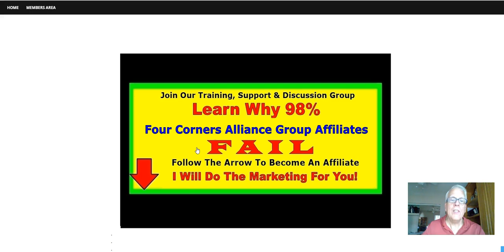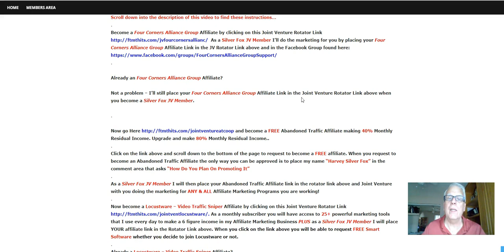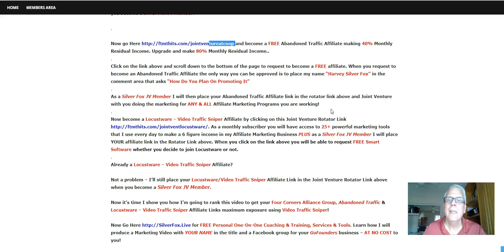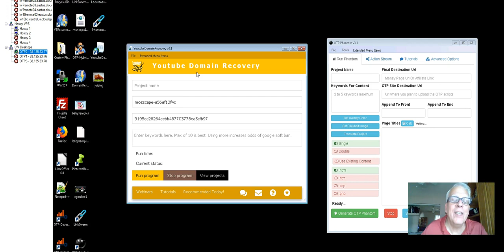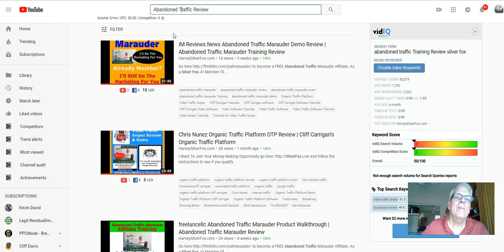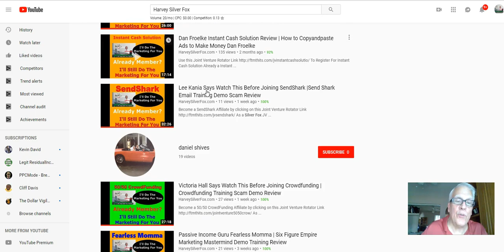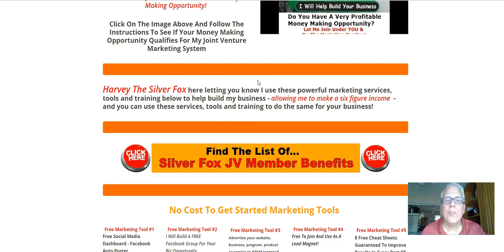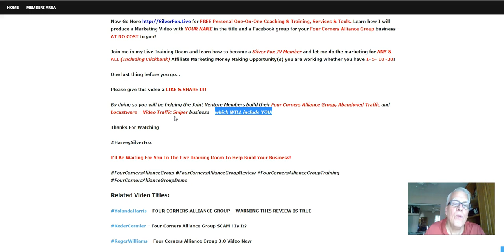Why 98% Four Corners Alliance Group Affiliates Fail | 4 Corners Alliance Group Training Scam Review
Become a Four Corners Alliance Group Affiliate by clicking on this Joint Venture Rotator As a Silver Fox JV Member I’ll do the marketing for you by placing your Four Corners Alliance Group Affiliate Link in the JV Rotator Link above and in the Facebook Group found

Already an Four Corners Alliance Group Affiliate?

Not a problem – I’ll still place your Four Corners Alliance Group Affiliate Link in the Joint Venture Rotator Link above when you become a Silver Fox JV Member.

and become a FREE Abandoned Traffic Affiliate making 40% Monthly Residual Income. Upgrade and make 80% Monthly Residual Income..
Click on the link above and scroll down to the bottom of the page to request to become a FREE affiliate. When you request to become an Abandoned Traffic Affiliate the only way you can be approved is to place my name “Harvey Silver Fox” in the comment area that asks “How Do You Plan On Promoting It”
As a Silver Fox JV Member I will then place your Abandoned Traffic Affiliate link in the rotator link above and Joint Venture with you doing the marketing for ANY & ALL Affiliate Marketing Programs you are working!
Now become a Locustware – Video Traffic Sniper Affiliate by clicking on this Joint Venture Rotator As a monthly subscriber you will have access to 25+ powerful marketing tools that I use every day to make a 6 figure income in my Affiliate Marketing Business PLUS as a Silver Fox JV Member I will place YOUR affiliate link in the Rotator Link above. When you click on the link above you will be able to request FREE Smart Software whether you decide to join Locustware or not.
Already a Locustware – Video Traffic Sniper Affiliate?

Not a problem – I’ll still place your Locustware/Video Traffic Sniper Affiliate Link in the Joint Venture Rotator Link above when you become a Silver Fox JV Member.

Now it’s time I show you how I’m going to rank this video to get your Four Corners Alliance Group, Abandoned Traffic & Locustware – Video Traffic Sniper Affiliate Links maximum exposure using Video Traffic Sniper!

for FREE Personal One-On-One Coaching & Training, Services & Tools. Learn how I will produce a Marketing Video with YOUR NAME in the title and a Facebook group for your Four Corners Alliance Group business – AT NO COST to you!

Join me in my Live Training Room and learn how to become a Silver Fox JV Member and let me do the marketing for ANY & ALL (Including Clickbank) Affiliate Marketing Money Making Opportunity(s) you are working whether you have 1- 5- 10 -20!

One last thing before you go…

By doing so you will be helping the Joint Venture Members build their Four Corners Alliance Group, Abandoned Traffic and Locustware – Video Traffic Sniper business – which WILL include YOU!

I’ll Be Waiting For You In The Live Training Room To Help Build Your Business!

Related Video Titles:

YolandaHarris – FOUR CORNERS ALLIANCE GROUP – WARNING THIS REVIEW IS TRUE

KederCormier – Four Corners Alliance Group SCAM ! Is It?

RogerWilliams – Four Corners Alliance Group 3.0 Video New

Julie Williams – The NEW Four Corners Alliance Group Review 3.0 – 2018, Julie Williams

rodneyjohnson – Four Corners Alliance Group Review 2019

I want to give special thanks to InternetMarketingReviews for releasing 4 Corners Alliance Group Review – Invest In OR Stay AWAY??.

4Corners 3.0 2018 New Fast Start
How to Invest in the Stock Market for Beginners
GETTING A JOB IS FOR LOSERS – LESSONS WITH ROBERT KIYOSAKI, RICH DAD POOR DAD
How to create Data Entry Form in Excel – Ms Office?
5 Steps To Unlimited Prospects
How To Setup Aweber Autoresponder For Maximum Profits – Aweber Review + Email Marketing Tips 2018
10 Websites You Can Make $100 A Day From Online! (No Special Skills)
CRAZY Amazon FBA Product Research Technique That Found Me A $40,000/Month Product In 5 Minutes!
TOP MLM COMPANIES IN KERALA 2019
4 Corners Alliance Group – Marketing Secrets
How To Invest Your Money In Your 20s
Easy Free Income Review – Get In OR Stay Far Away??
Four Corners Alliance Group Presentation Version 3.0 2018
Should You Buy Low Cost Rental Properties?
The Best Chase Credit Card Strategy For More Points in 2019
Renita Lowry
Scotty Kilmer
JC Travel Stories
The Kwak Brothers
TK YT
Jack Chapple
The Rich Dad Channel
Vicky’s Blog
Eric Worre – Network Marketing Pro
Alex Zubarev
Jay Brown
Derrick Struggle
Mlife Daily
Yonatan Aguilar
Kris Krohn – Limitless TV
Internet Marketing Reviews
Morris Invest
Wise Flys